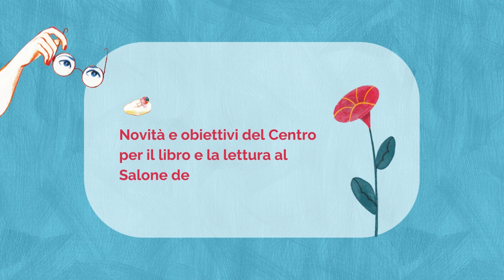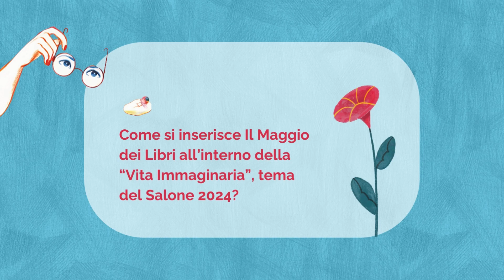Adriano Monti Buzzetti al Salone di Torino 2024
Intervista al presidente del Centro per il libro e la lettura